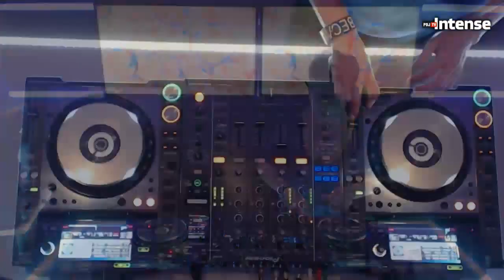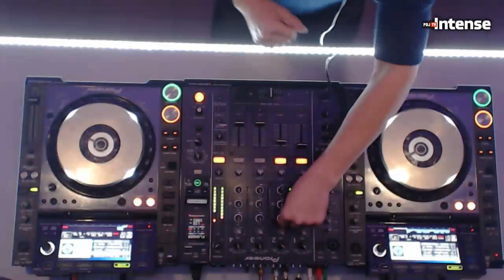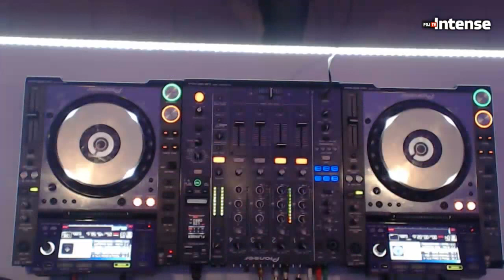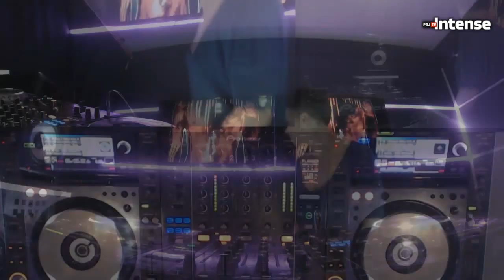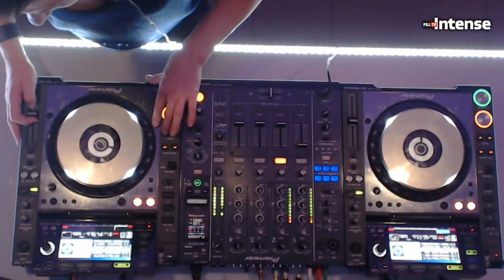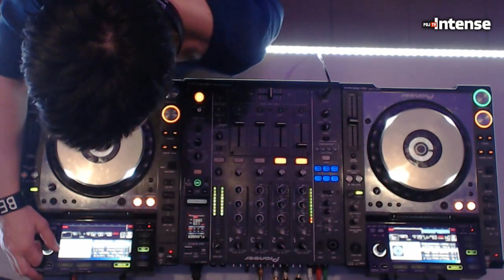Natasha Rostova - Live @ Radio Intense 15.10.2014